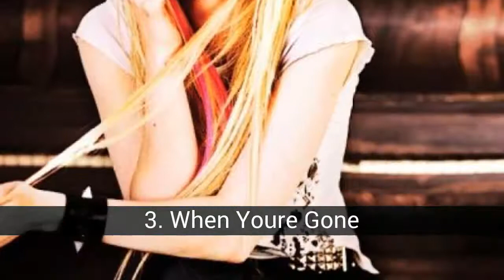Las mejores canciones de Avril Lavigne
Vota por la cancion de Avril que más te guste.

En la lista de las mejores canciones de Avril Lavigne tenemos:
1. Complicated
2. Girlfriend
3. When You're Gone
4. Smile
5. What The Hell
6. My Happy Ending
7. Wish You Were Here
8. Sk8er Boi
9. Nobody's Home
10. I´m With You
11. Alice
12. Hot
13. Innocence
14. Don't Tell Me
15. Losing Grip
16. Everybody Hurts
17. Keep Holding On
18. I Love You
19. The Best Damn Thing
20. He Wasn´t